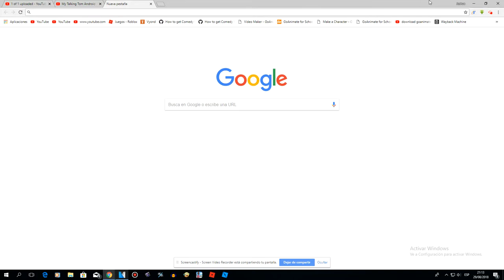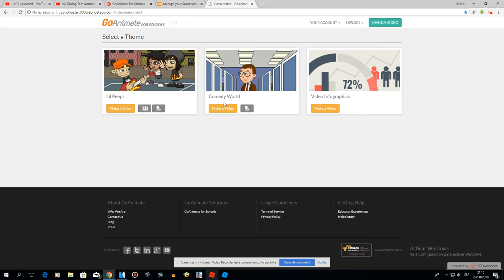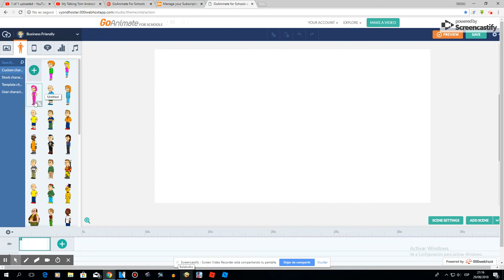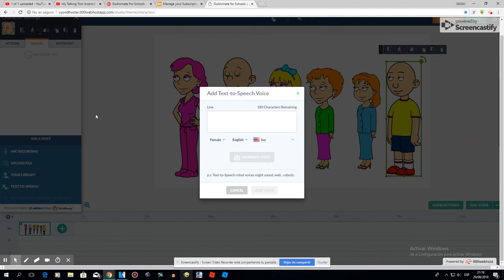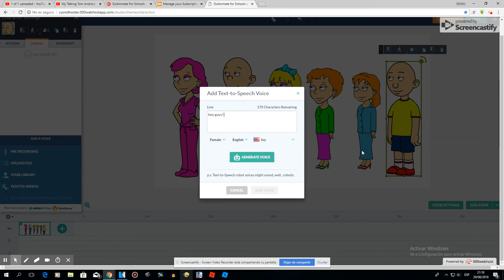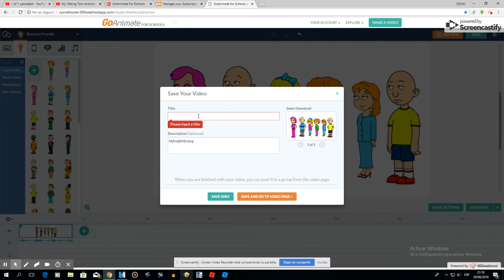How to get More Goanimate Videos by YouTube Video and Become The Object Thingy